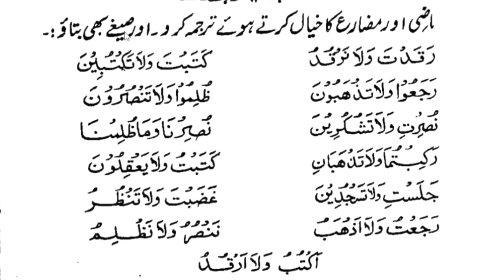Lesson 23, Arabic Grammar, Owais khan nadwi, مشق فعل ماضی و مضارع، عربی گرامر سیکھیں